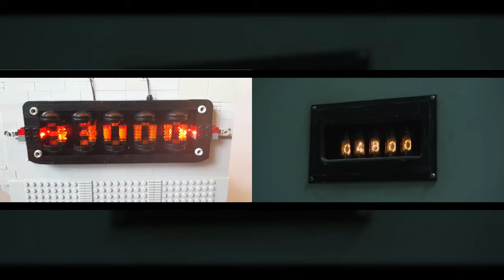HBO Chernobyl made in LEGO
Lego creation built by me, depicting the final seconds before Chernobyl reactor 4 explodes.

Scene from HBO Chernobyl miniseries episode 5.